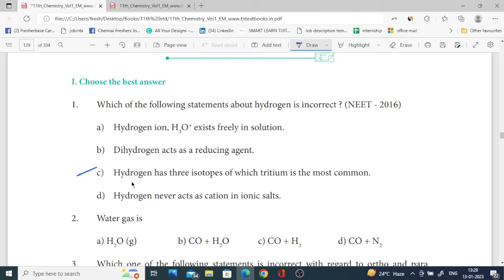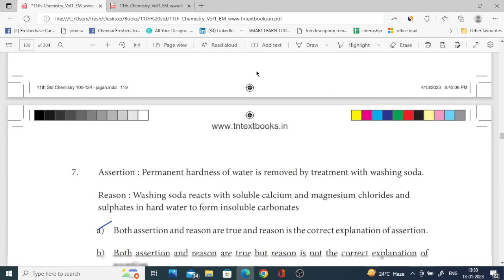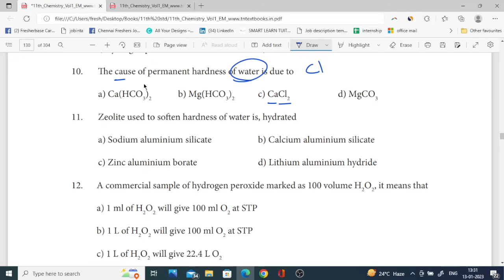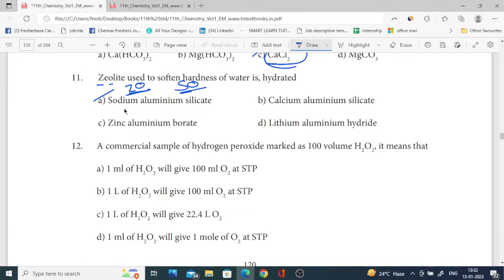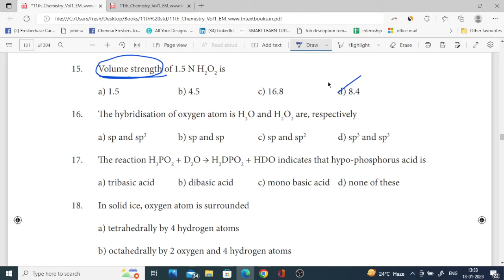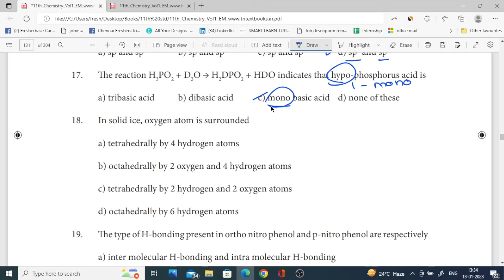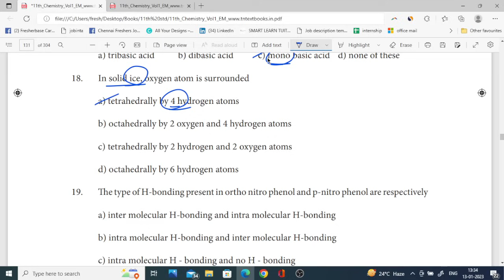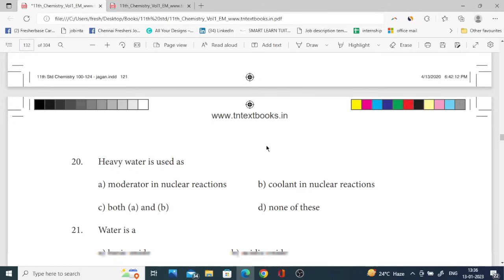11Th Chemistry 🔥 One Marks Shortcut 🔥 Chapter 4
11th chemistry one marks shortcut chapter four - Basic Concepts of Chemistry and Chemical Calculations, one marks shortcuts , lesson 4 one marks short cuts learn easy,
11th chemistry one marks unit 4 shortcut, learn one marks in 11th chemistry lesson one without any effort by watching this video,